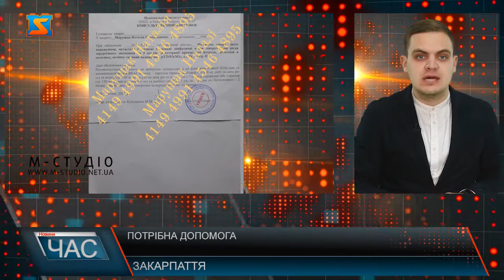Потрібна допомога. Процес лікування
Термінової фінансової допоги потребує молода закарпатка – Наталія Марущак. У дівчини триває боротьба з меланомою(рак шкіри) 4ст.Нещодавно вона повернулась з Києва де проходила променеву терапію. Яка обійшлась майже у 90 000 тис.грн. І також, проходить МРТ і КТ спостереження.Лікування наразі продовжується. Один місяць лікування обходиться майже у 3000 доларів. Це непідйомна сума для родини дівчини. Саме тому просять небайдужих допомогти подолати цю хворобу. Реквізити зараз ви бачите на своїх телеекранах.

 Карта "Приват банк"

 Марущак Наталія Юр.(мама)

 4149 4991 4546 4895 грн.

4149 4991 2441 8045 дол.